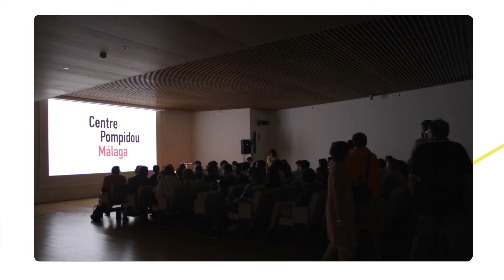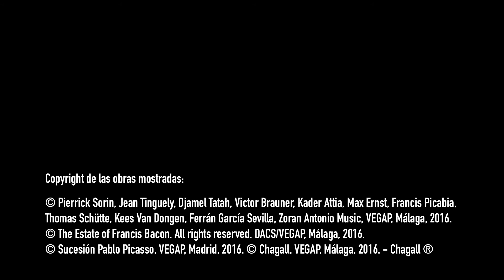Primer aniversario | Centre Pompidou Málaga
Vídeo resumen del primer año del Centre Pompidou en Málaga.